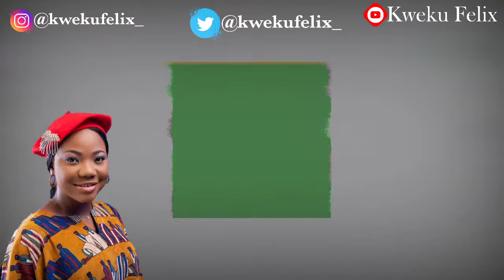Mercy Chinwo-No more pain(Lyrics)